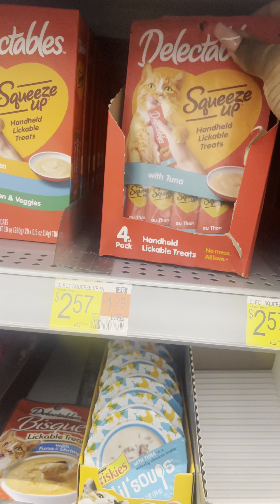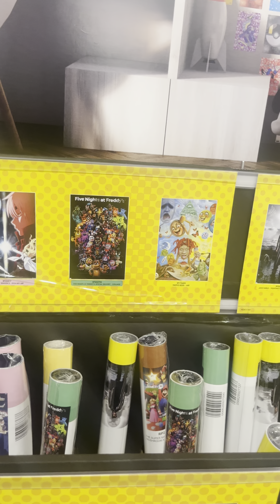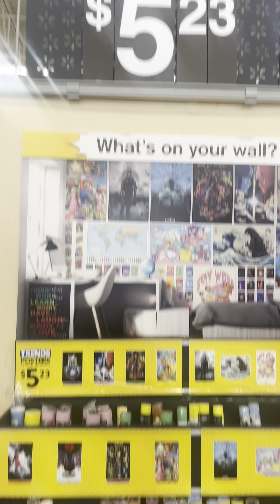Family Time | Mommy’s Birthday Dinner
Welcome guys!! Thank you for checking out my channel.